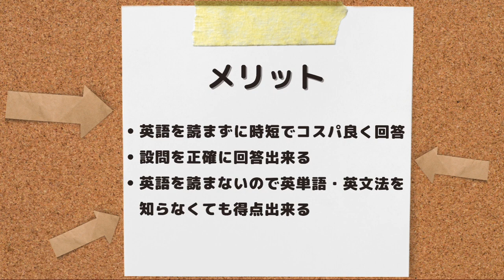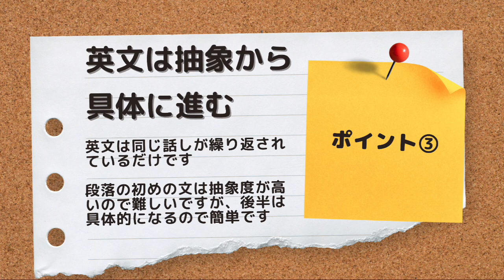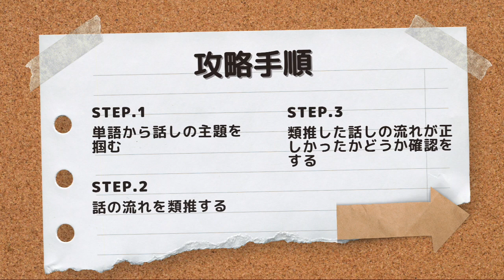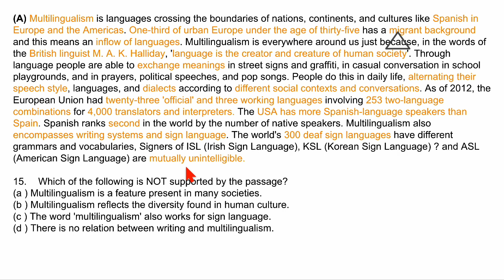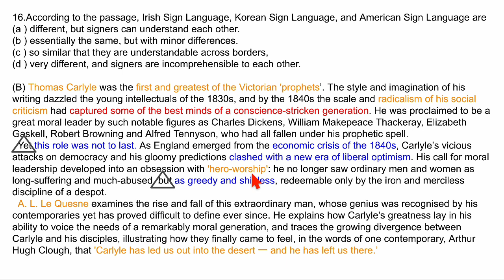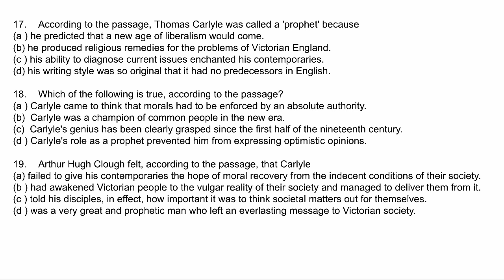#395【早稲田大学_2023_文学部_大問2】英語を読まない/英単語・構文の暗記必要なし